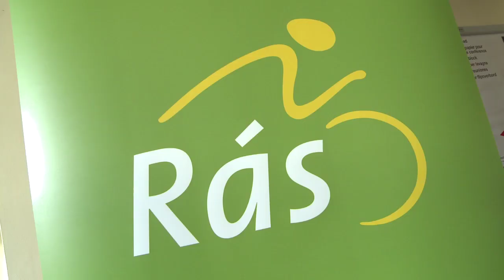An Post Rás Gears Up For 60th Edition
The 2012 route for the An Post Rás has been announced at a special event in the GPO, Dublin. The current U23 National Champion Sam Bennett spoke alongside a number of Rás legends such as four time winner Sé O'Hanlon about the unique challenge of Ireland's premier race where amateur county riders can compete against international cyclists. With three stages of the Rás passing through Donegal, An Post Rás Director Dermot Dignam believes this year's mountainous route will provide as exciting a race as any previous Rás.

The 2012 An Post Rás route, the sixtieth anniversary of the race, was announced this morning at the GPO. Laying out a battleground that features 28 categorised climbs, including three of the hardest and best-known ascents in the country, the race looks certain to provide riders with a challenging eight days of racing.

A number of 'Rás legends' including 'Iron Man' Mick Murphy, four times winner Sé O'Hanlon and the first ever winner of the race, Colm Christle, joined rising Irish star Sam Bennett at the GPO today to celebrate the launch of the 60th edition of the Rás.

Rás organiser Dermot Dignam believes the 2012 An Post Rás is going to be one of the toughest in years.

"It is going to be the most challenging course in recent memory," said Dignam "This is Stephen's (cyclist Stephen O'Sullivan) second year to design the route and he has really planned a very hard eight days of racing"

"There are a huge number of difficult ascents littered throughout the route, and overall it is probably leaning more towards the climber than the all-rounder. There is something tough in store every single day, so there's no doubt it will be a very exciting race" Dignam added.

Passing through a total of fourteen counties and totalling 1168 kilometres over the eight days, the race will again get underway in Dunboyne, Co. Meath (home club of O'Sullivan) on Sunday May 20th. It follows a roughly clockwise direction, heading north west this year, instead of south west, with stage finishes in Kilkenny, Gort, Westport, Bundoran, Buncrana, Killybegs, Cootehill and Skerries.

Dignam expects that as usual, the race will attract strong international professional and national teams from Europe and further afield.

An Post first became the sponsor of Ireland's most gruelling cycling race last year, and after a hugely successful contest An Post Chief Executive Donal Connell is looking forward to creating an even bigger spectacle this year.

"2012 marks an incredible sixty years of racing under the banner of the Rás Tailteann. An Post is once again supporting this special event, in what is a landmark anniversary year for the race."

"Among Irish people there is a strong tradition and heritage attached to the An Post Rás. This year the support and interest from towns along the route has again been huge, no doubt due both to the success of last year's event and the very real value of a spectacle of this size coming to town."

"The An Post Rás is quite literally putting the towns of villages of Ireland on the map -- with a valuable spin off for the local economy. Many of the stage end towns are now running their own cycling festivals in tandem with the race and a number of charities are benefiting from parallel events."

"As part of our community sponsorship this event allows us to support volunteerism, sporting excellence and local business all over the country. We are looking forward to a truly memorable 60th edition of the race" he added.

Details of the international teams set to join this year's An Post Rás will be released over the coming months. The An Post Sean Kelly team, with whom the defending champion Gediminas Bagdonas rides, is already committed to participating.